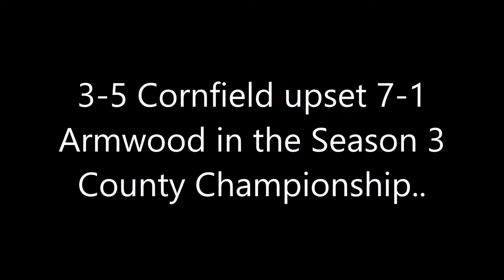Cornfield x Armwood | Friday Night Lights Trailer